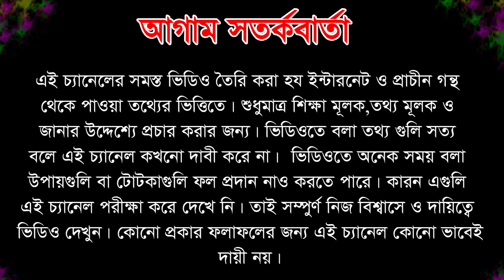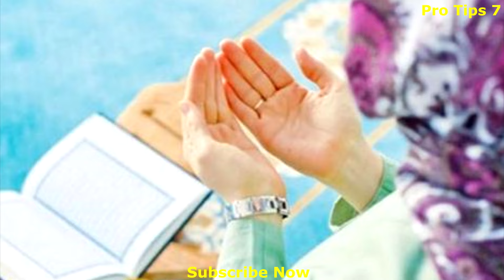যে সুরা পড়লে গর্ভের সন্তান সুস্থ সুন্দর নেককার ও চরিত্রবান হয় , gorver baccha shundor hower amol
যে সুরা পড়লে গর্ভের সন্তান বুদ্ধিমান ও ফর্সা হয় সন্তান সুস্থ সুন্দর নেককার ও চরিত্রবান হয় , gorver baccha shundor hower amol doah upai